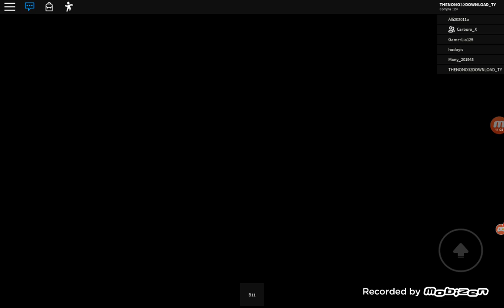A L'AIDE SE MONSTRE VE NOTRE PEAU/roblox airplane 1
Cc